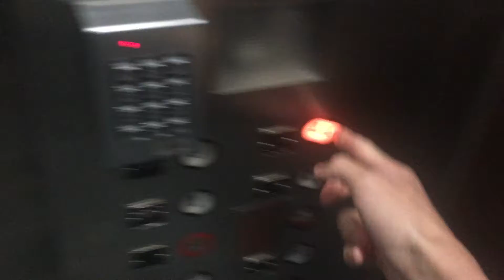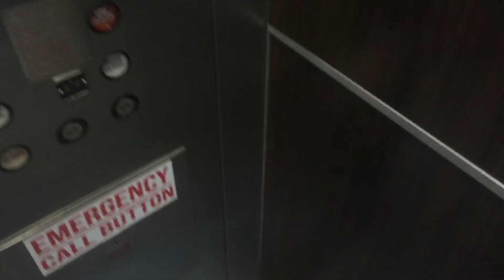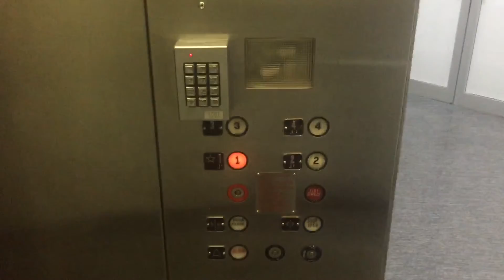Amazing Century Oiltronic Scenic/Internal Elevators At 5295 Town Center Road In Boca Raton FL